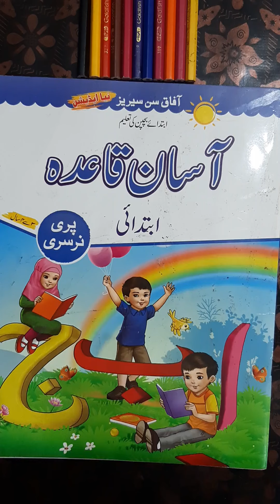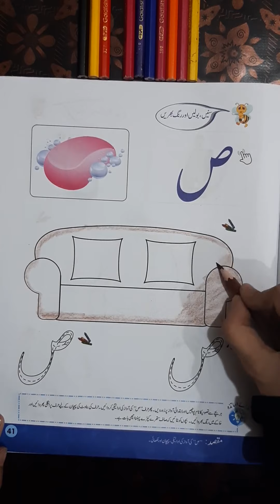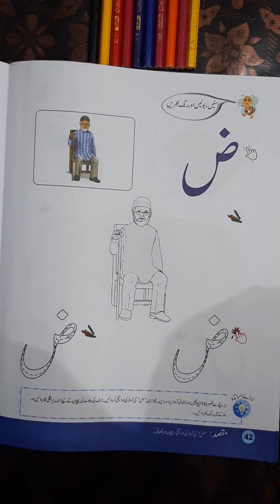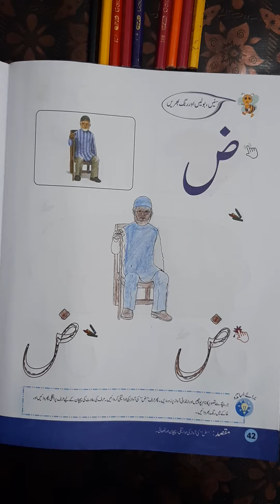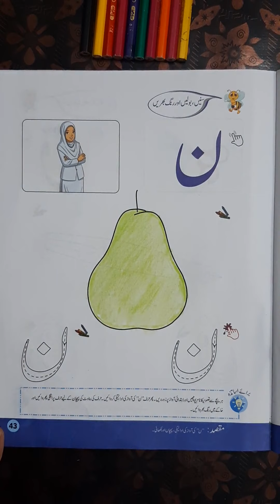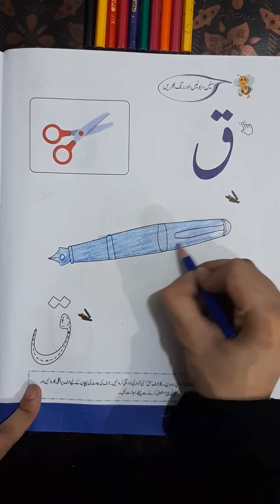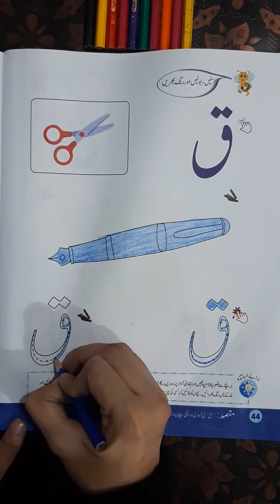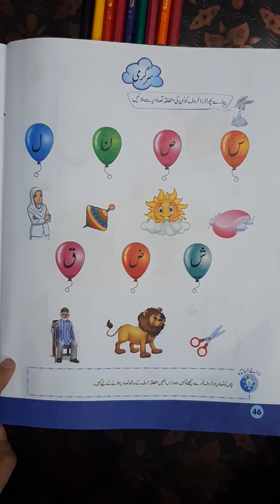Urdu Junior Reading